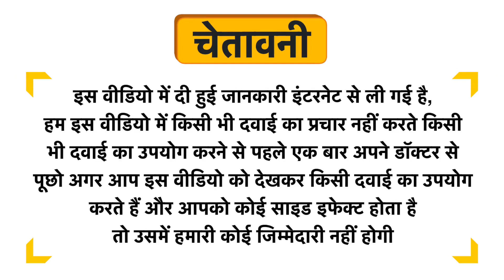SBL Euphorbia Corollata Dilution 6 CH Uses in Hindi | Side Effects | Dose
SBL Euphorbia Corollata Dilution 6 CH Uses in Hindi | Benefits | Side Effects | Dose